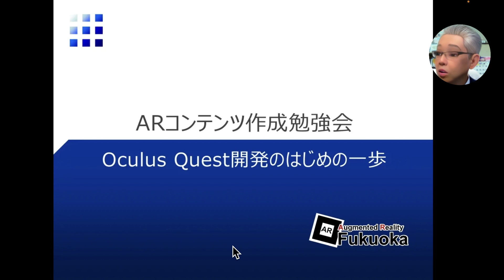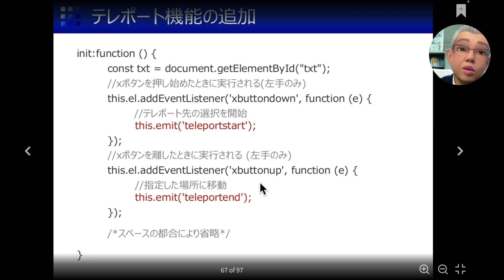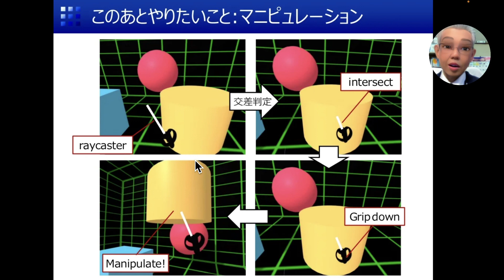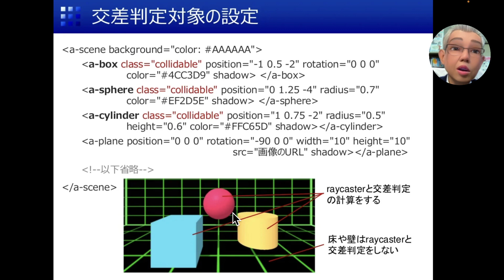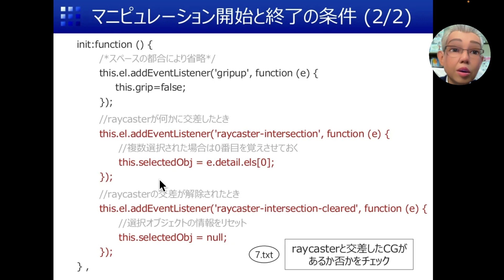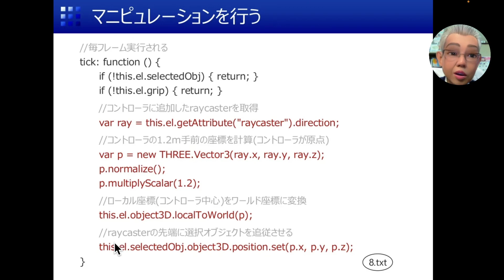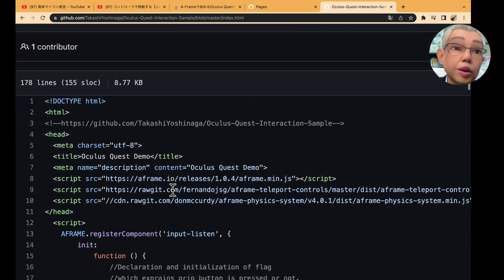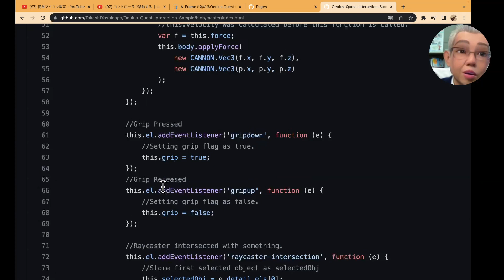コントローラで物体把持①【JavaScript+A_Frame】インタラクティブWebVR A-Frame チュートリア⑭ 第824回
このシリーズは、インタラクティブなWebVRのプログラムをつくるためのチュートリアルです．

このチュートリアルの教材は「Takashi Yoshinaga先生」が作られたものです．

それをベースに私自身が勉強しながらこのスライドを語っていきます．

今回は，スライドのP７０〜７９の説明になります．

この動画では，プログラムの改造過程をスライドとともに解説しています．

次回は，このコード改造を実装して，実際にプログラムを動作させてみます．

■チャプター
00:10 本日の内容（物体把持の解説）
00:20 前回までの振り返り（インタラクションでやったこと）
01:30 本日の説明開始（プログラム改変のための解説）
11:40 気になる点をTakashiYoshinaga先生のコードで確認
14:00 本日のまとめとチャンネルの宣伝

■関連サイト
１）現時点の最新ページ（テレポート機能も追加）

２）紹介しているTakashiYoshinaga先生のスライド

３）VR用簡単マイコン教室のホームページ

★このシリーズで目指しているゴール InteractionSample